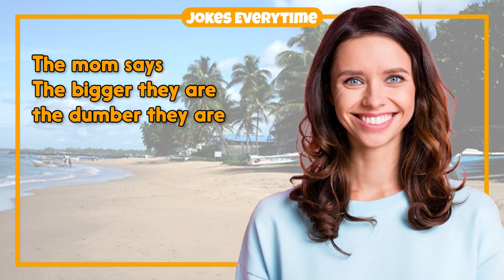Dirty Joke – Johnny Saw Melons | Jokes EveryTime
0:00 - Intro
0:06 - The Joke
1:00 - More Jokes